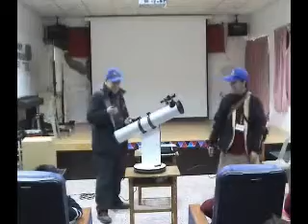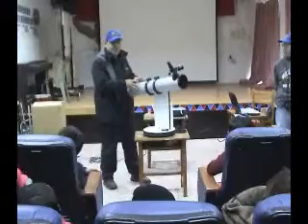114 DOB操作教學_aa (part 2 of 3)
20081226 新光國小捐鏡